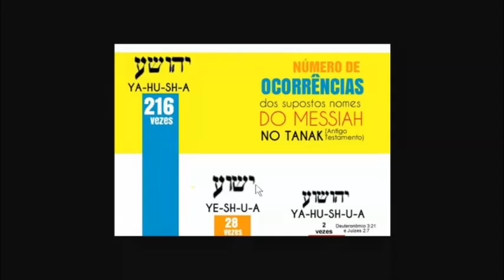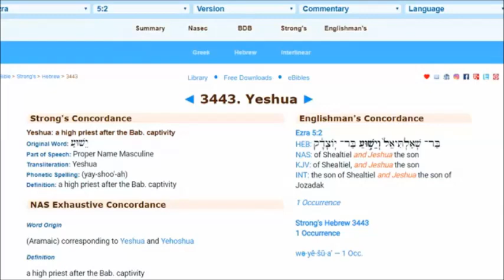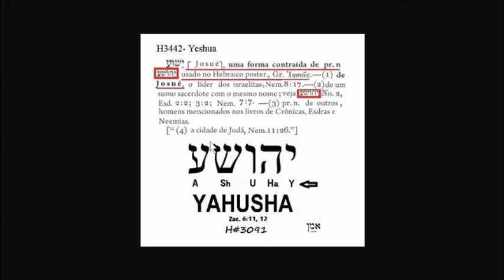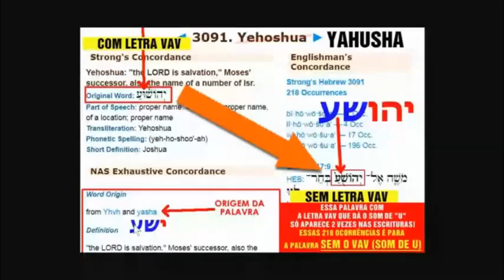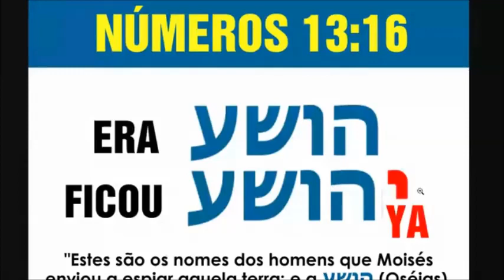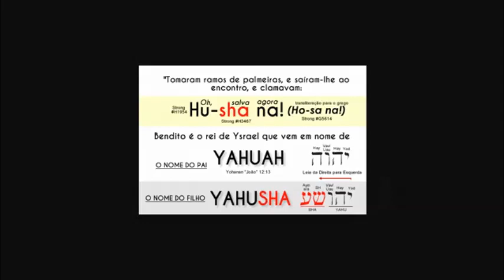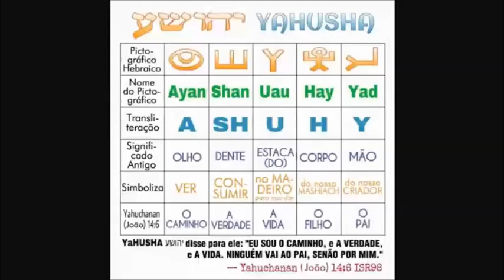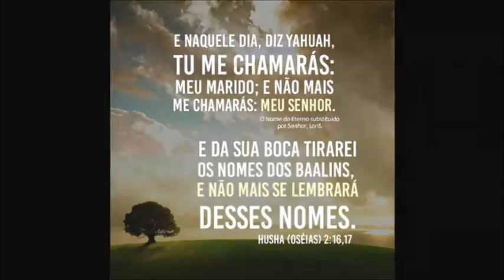O Nome do Filho: יהושע YAHUSHA, יהושוע YAHUSHUA/YEHOSHUA, ישוע YESHUA? | Saiba as Diferenças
O video foi gravado na live do Facebook, por isso mesmo está com alguns cortes no audio. Desculpem o transtorno.